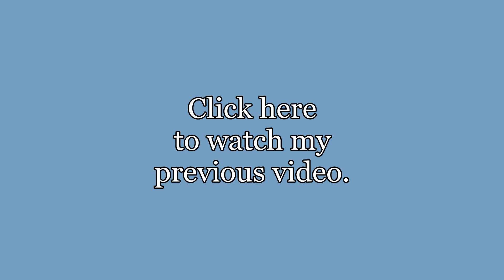Grumpy Bean Meowing at the Rain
Bean is soo cyootttt. The other day it started raining really hard so she was meowing at the door non-stop. By the time I thought to film it that was all I got, but she's still so cute:D